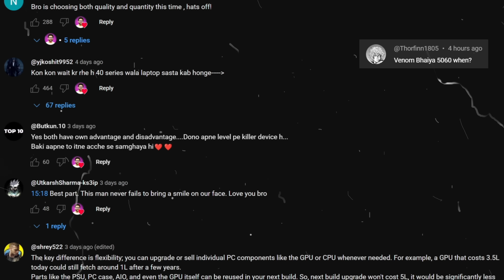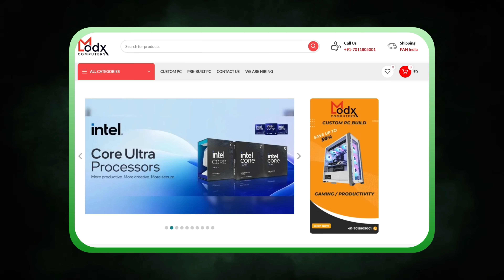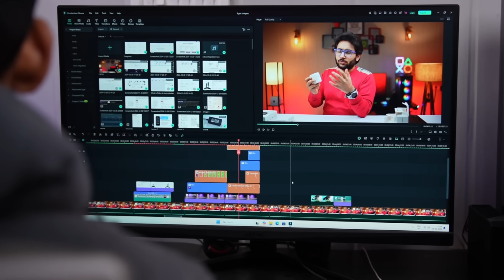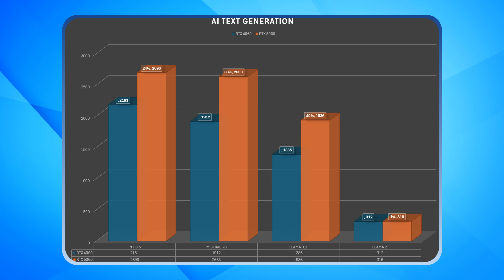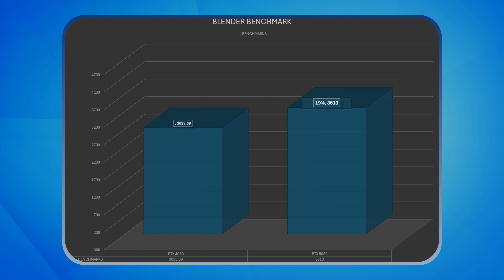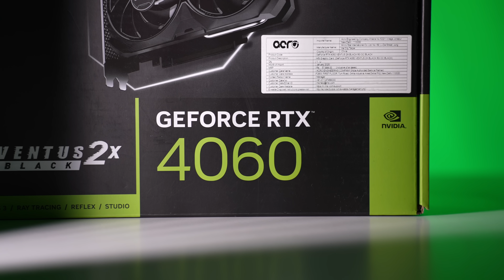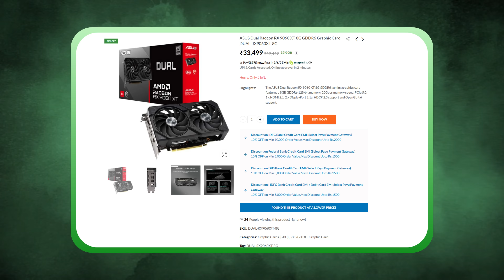RTX 5060 8GB Vs RTX 4060 8GB Desktop GPU - Real Upgrade?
00:00 Intro
01:51 Specifications
03:00 Test Bench
03:34 Performance & Benchmarks
04:44 1080p Game test
07:47 1440p Game test
10:23 Conclusion